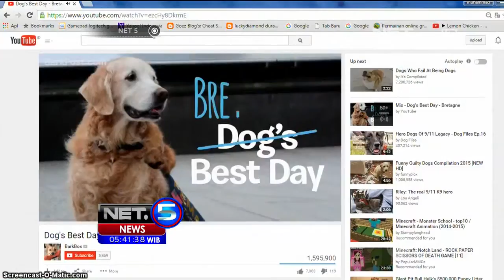Ulang Tahun Anjing Penyelamat 9/11 - NET5